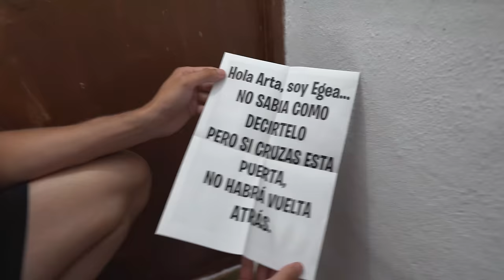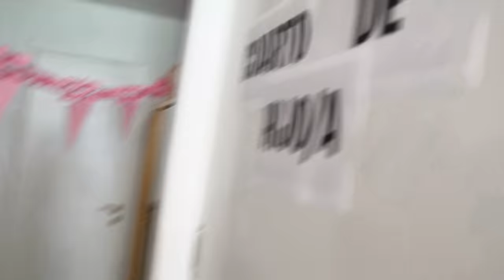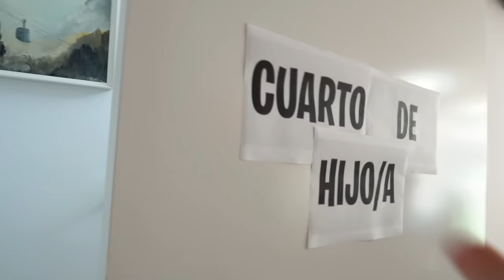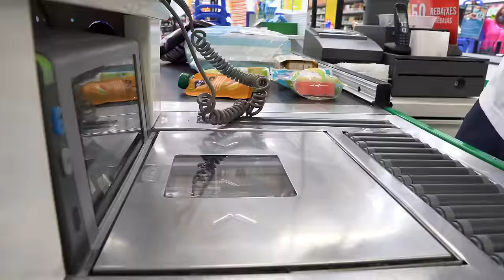LA CHICA INTERESADA ME DICE QUE ESTA EMBARAZADA...¿de mi?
En el video de hoy, la chica interesada me ha llamado por la mañana y nada mas cogerle el telefono me ha dicho que esta embarazada, osea la chica interesada me dice que esta embarazada, pero yo me pregunto...¿de mi? Ademas ayer publique un video de creemos que mi vecina esta enamorada de mi y liga conmigo, osea flipante...